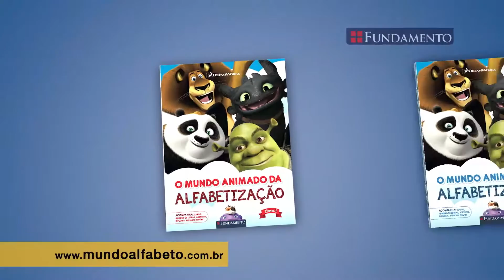O mundo animado da alfabetização